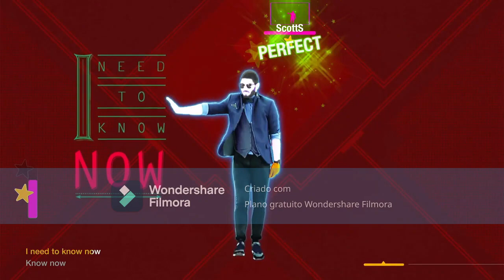Just Dance Fanmade Mashup: Two Trucks - Lemon Demon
Requested by: Rebateman (wow)
Theme: Love
another lemon demon banger, i was planning to do another lemon demon song, and it was my trains, but i guess two trucks also slays as much.

Oh, and maybe you want to request a fitted too? Don't worry, you can also give it all in my requested fitteds form!